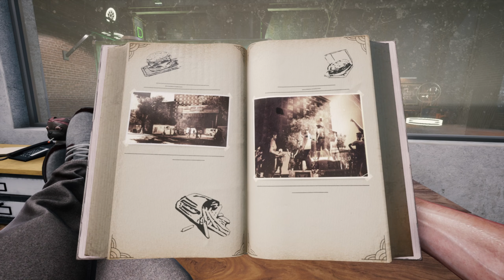#1 Ruokarekkailua, Food Truck Simulator demo